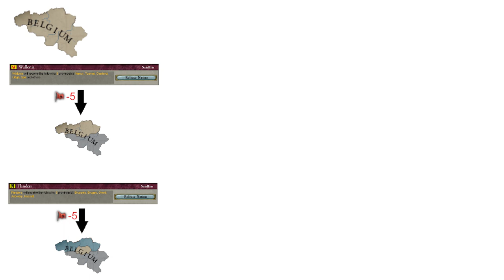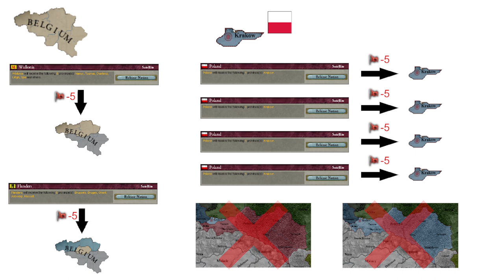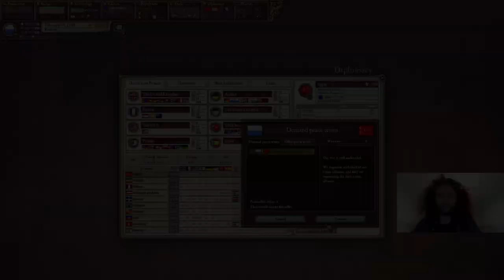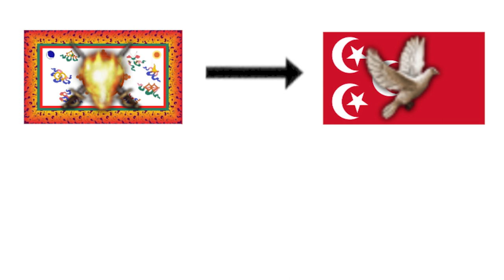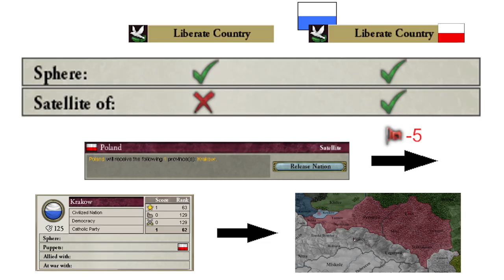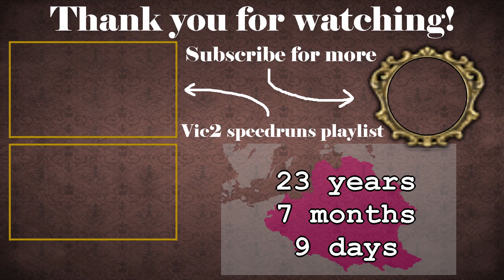[WR] How I formed Poland-Lithuania as Krakow in less than 24 years - Vic2 IGT Speedrun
Discover the secret superpower of Krakow in this epic adventure for the whole family!
In case you're wondering, "No R+P" stands for "No Release and Play", which is in reference to the fact that this category doesn't allow you to switch tags by releasing a satellite and switching to play as them (in which case you could've done this by for example starting as Russia and releasing Poland).

Intro/Outro Music - Violet and Death, by me.